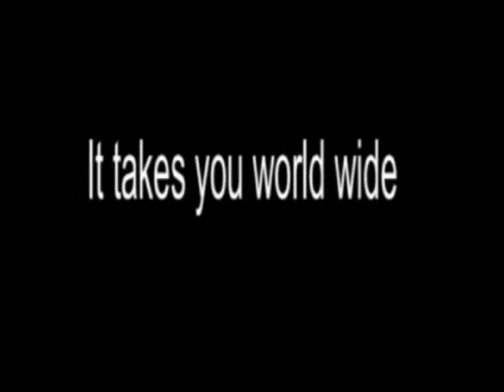WTJS 98.3 Radio Project (PGCC TRF Class)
Radio project at PGCC 2008